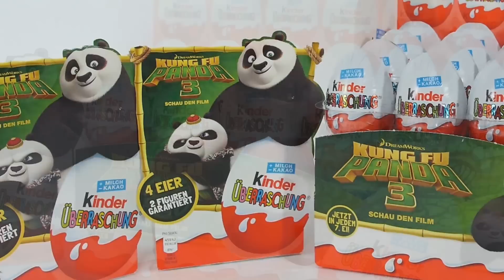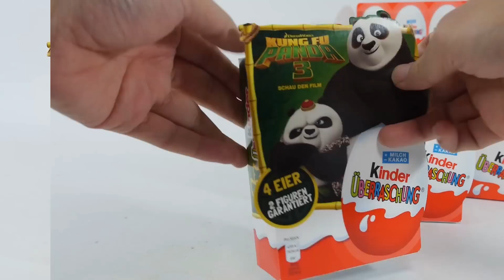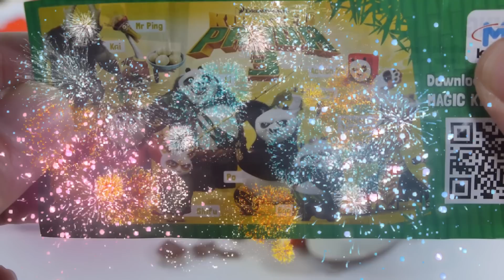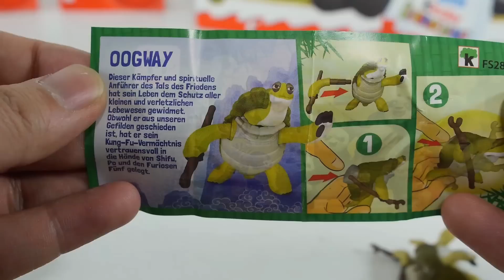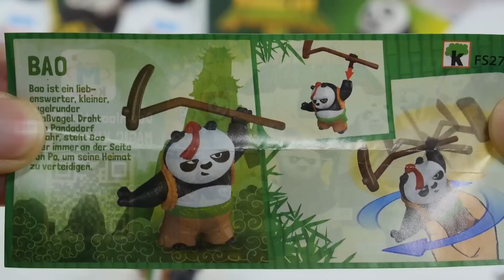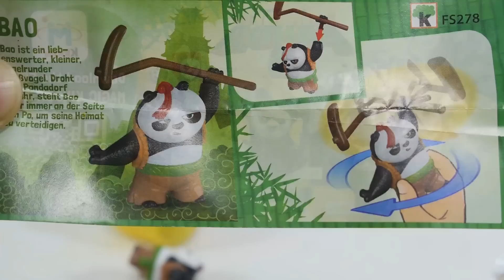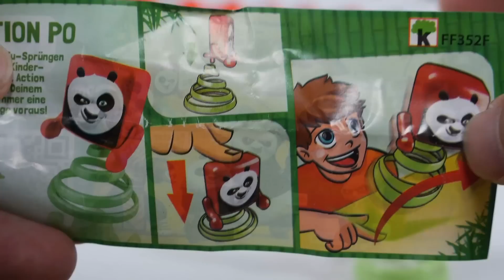쿵푸팬더 32개 킨더조이 서프라이즈 에그 털기 알까기 놀이 [대문밖장난감]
쿵푸팬더 서프라이즈 에그를 4개들이 박스 2개 낱개24개
총 32개를 오픈해보았습니다

어떤 장난감들이 나왔을까요?